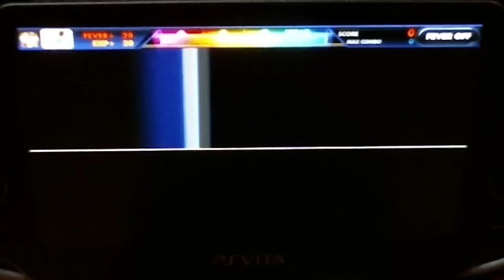DJMAX Technika Tune - Club Mixing (S+) - In Da Club Trophy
Here I'm showing how i got "In da Club"-trophy for DJMAX Technika Tune on PSVita. I used "22% Fever" icon and "30% XP" notes.
Most interesting thing you need to know getting this trophy is when to use your fever.
This setlist is the easiest possible setlist to get the trophy. So you might consider this as a "fever use guide"

Good Luck